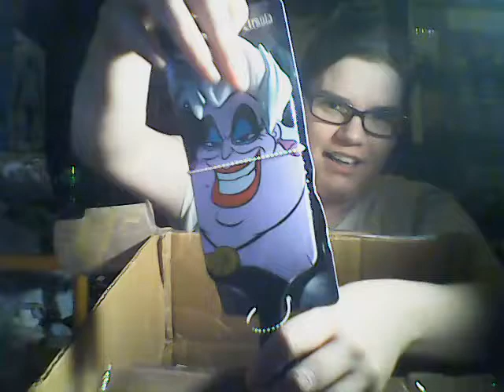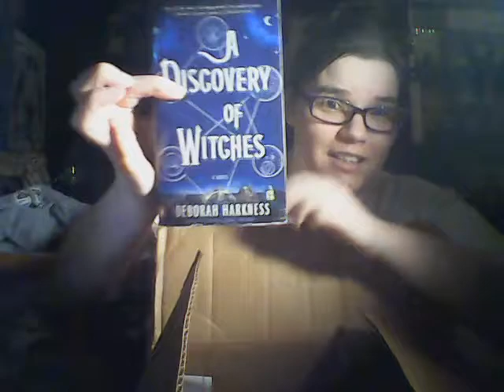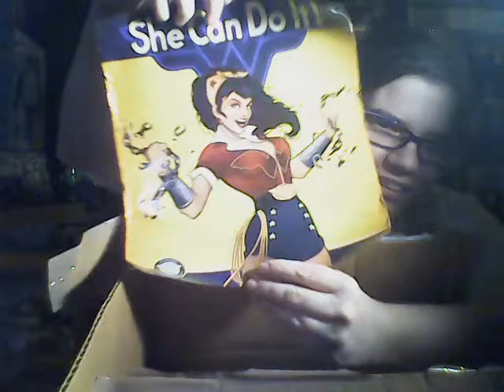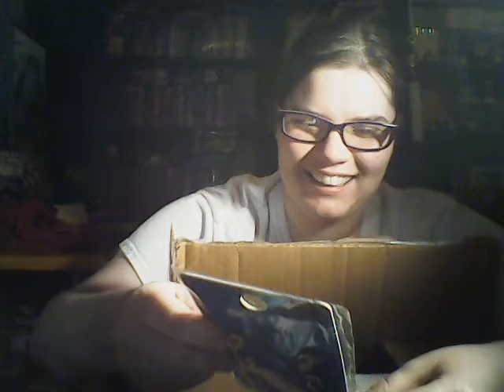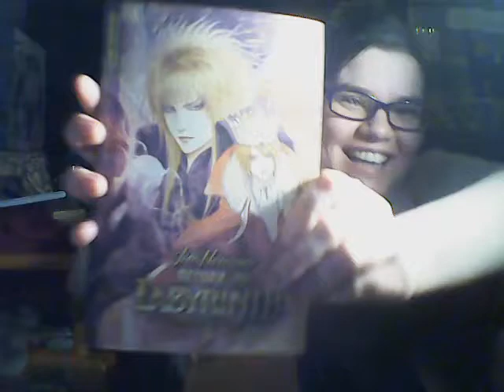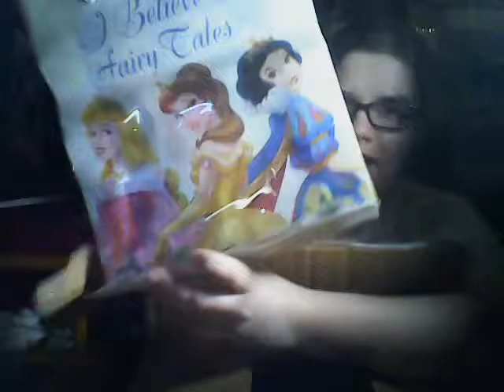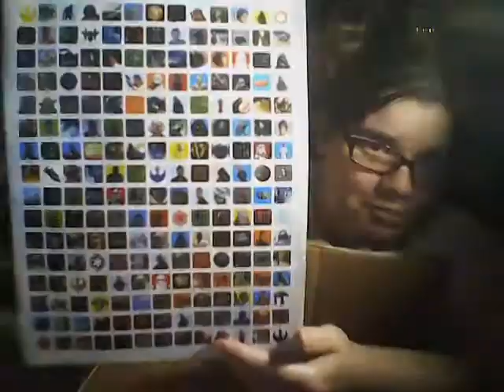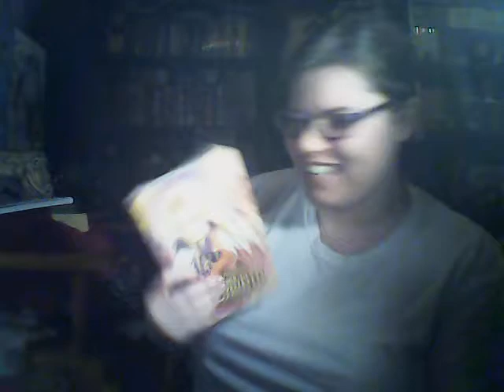Thank you Kasha!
My buddy Kasha and I have been exchanging gift boxes for a few years. Unfortunately, in my panic, I did delete the other videos in this series but hey, I have this one at least and I'm so grateful Kasha. Truly. This was an amazing gift!